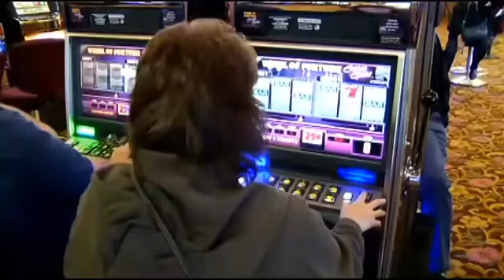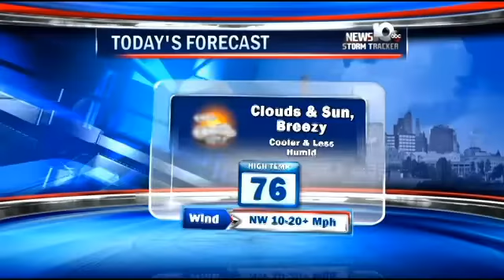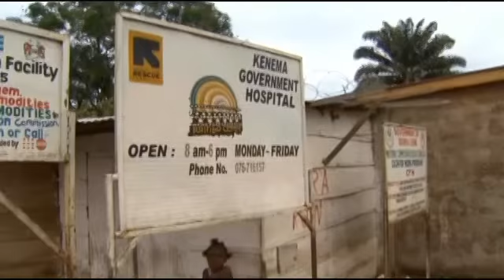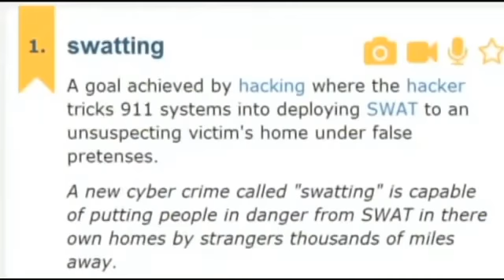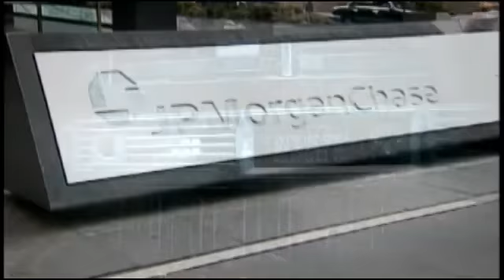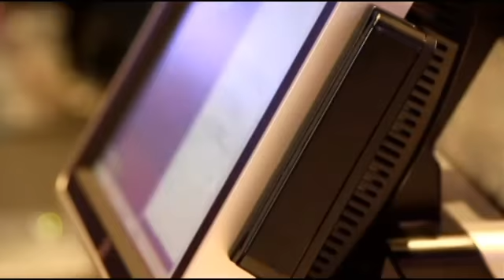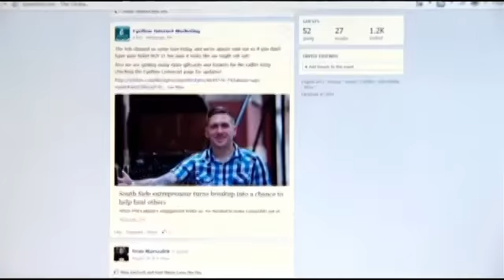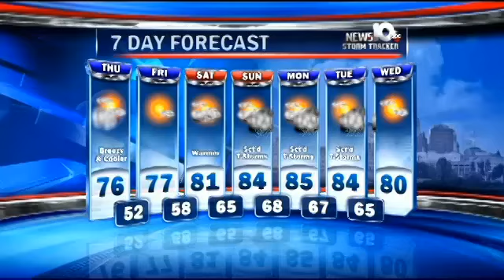Troy officials call on police to do more to stop crimes in the city